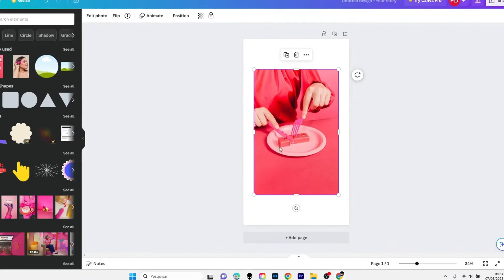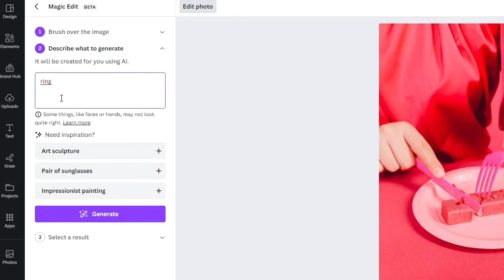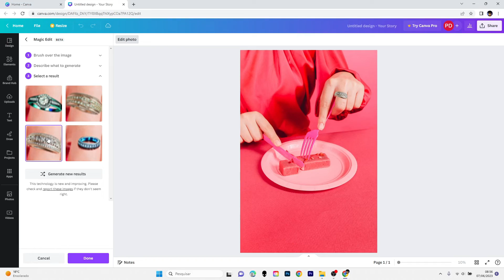How to Use Canva Magic Edit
In this video, we'll show you how to use Canva's Magic Edit feature to create amazing designs fast and easy!

Canva is a powerful platform that can be used to create a range of designs, from logos to website graphics to social media posts. In this video, we'll show you how to use Canva's Magic Edit feature to create stunning designs quickly and easily. So be sure to watch the video to see all the amazing things you can create with this amazing tool!